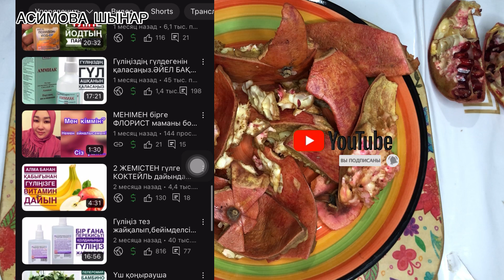ГҮЛІҢІЗДІ ШІРУДЕН,САРҒАУДАН САҚТАҢЫЗ❗️❗️❗️